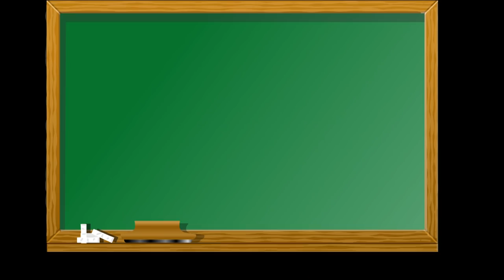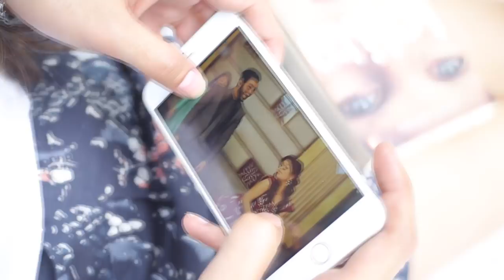Best pre wedding video - Juhi + Swarn 2017, The Snap Patch